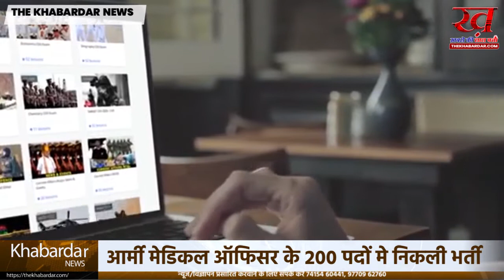भारतीय सेना में निकली भर्ती 200 पदों पर SSC ऑफिसर की भर्ती 1 लाख रुपए मिलेगी सैलरी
भारतीय सेना में  मेडिकल ऑफिसर बनने के लिए जो अभ्यर्थी इच्छुक है उनके लिए बढ़ी खुशखबरी है देश की रक्षा करने वाले जवानों की सुरक्षा में तैनात मेडिकल ऑफिसर पदों के लिए भर्ती शुरू की गई है। इसके तहत 200 डॉक्टरों को भारतीय सेना के बेड़े में शामिल किया जाएगा। जिसमें 180 पुरुष और 20 महिला चिकित्सक शामिल होंगे, जिन्हें हर महीने 1 लाखों रुपए सैलरी दी जाएगी। भारतीय सेना ने सशस्त्र बल चिकित्सा सेवा (AFMS) के तहत शॉर्ट सर्विस कमीशन ऑफिसर (SSC ऑफिसर) की भर्ती प्रक्रिया शुरू कर दी है, जिसके लिए राजस्थान समेत देश के किसी भी राज्य से अभ्यर्थी ऑनलाइन आवेदन कर सकता है। इसके लिए भारतीय सेना की आधिकारिक वेबसाइट joinindianarmy.nic.in पर जाकर 30 नवंबर तक अप्लाई कर सकते हैं। योग्यता की बात करे तो अभ्यर्थी की उम्र mbbs के लिए 30वर्ष तथा पीजी डिग्री वालों के लिए 35वर्ष अधिकतम  निर्धारित की गई है चयनित अभ्यार्थियों का भारतीय सेना के अधिकारी दिसंबर में दिल्ली में इंटरव्यू लगे और
पहली बार इंटरव्यू में शामिल होने वाले उम्मीदवारों को भारतीय सेना की ओर  से परिवहन शुल्क भी दिया जाएगा